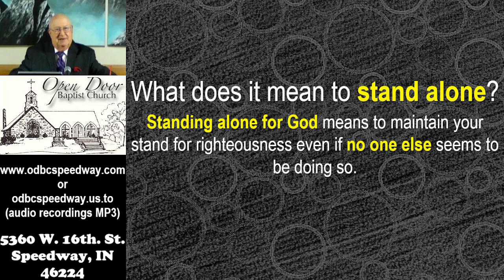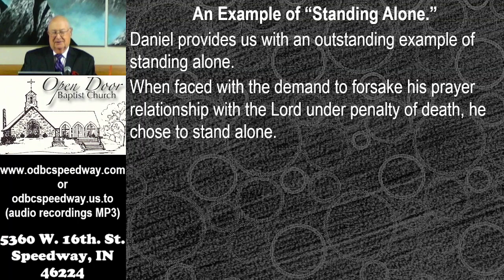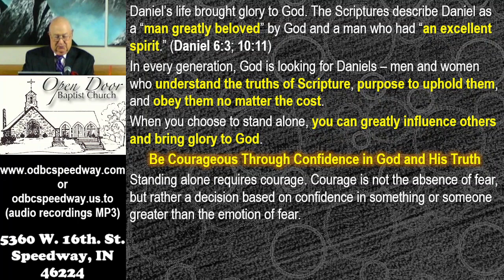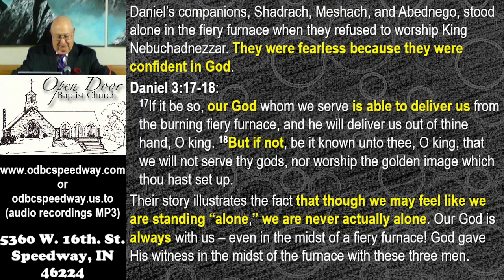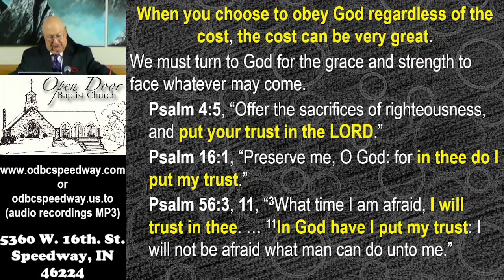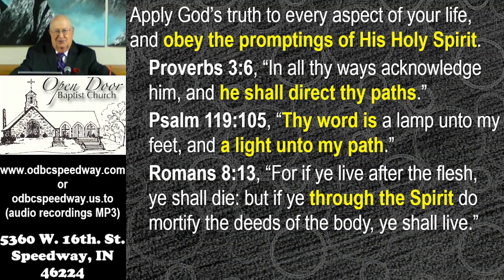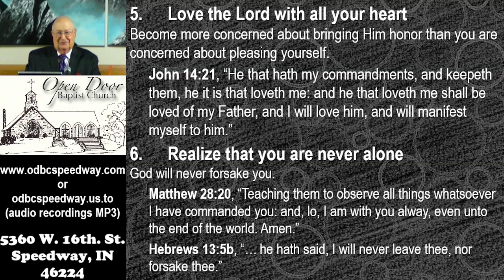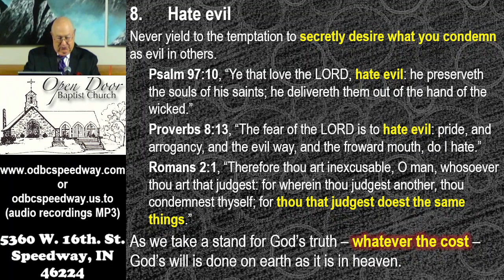Sunday PM - February 26, 2023 - How to Stand Alone for God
"How to Stand Alone for God"
Sunday PM - February 26, 2023

Service Schedule:
Sunday 9:30AM - Sunday School
Sunday 10:45AM - Morning Worship
Sunday 2:30PM - Ethiopian Amharic
Sunday 6:00PM - Evening Worship
Wednesday 7:00PM - Prayer & Bible Study

5360 W. 16th. St.